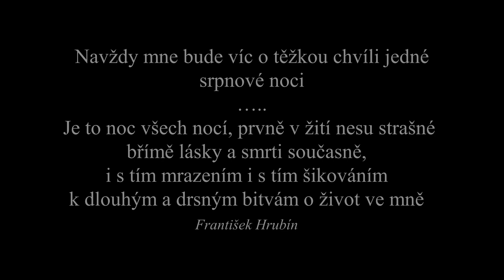ROMANCE divadelního souboru ZUŠ Jičín...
Namísto upoutávky na premiéru divadelní hry na motivy Hrubínovy Romance pro křídlovku vzniklo svědectví o době, ve které zůstala divadla zavřená.
Zpěv: Adam Vávra, Kristýna Kopalová, Bára Muchová, Lukáš Javůrek, Anděla Šemberová, Lucie Záveská, Marta Detková
Sólo na trubku: Tomáš Klazar
Hudba: Pavel Krčmárik
Text: Martina Komárková
Video: Anna Barešová